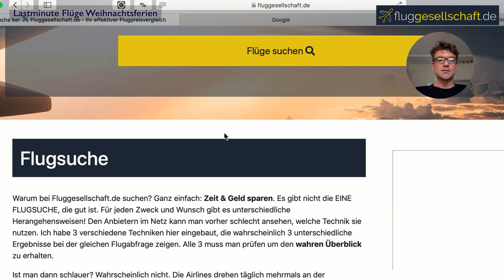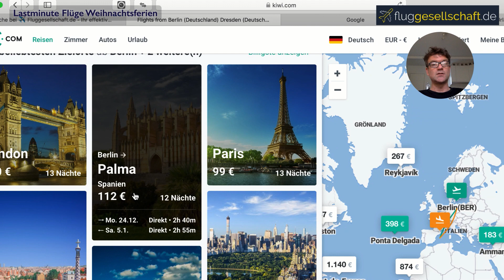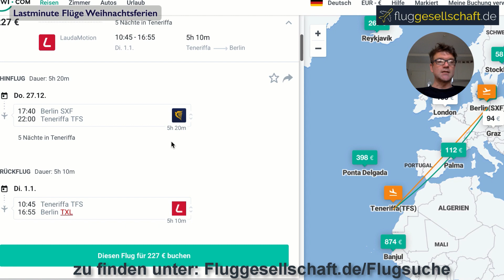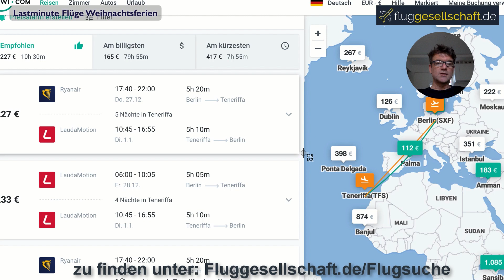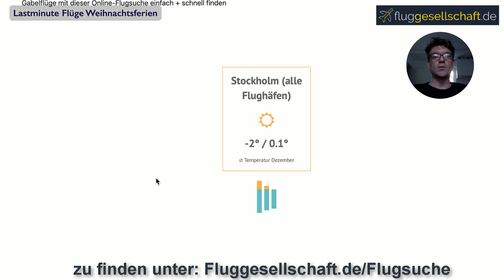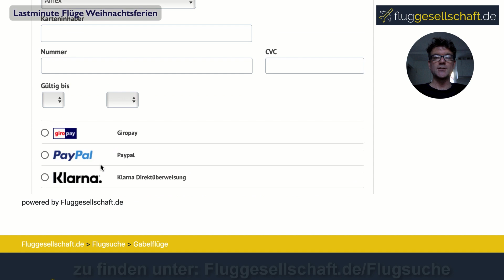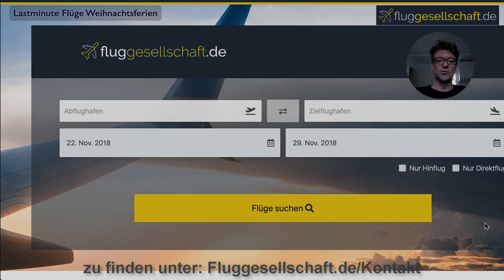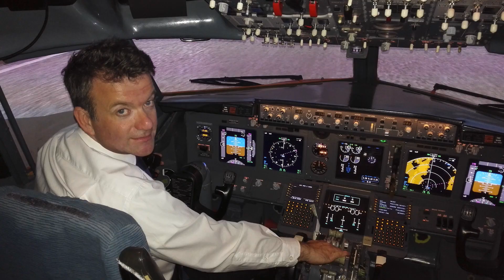Lastminute Flüge Weihnachten / Silvester 2018-2019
Jetzt noch schnell mit mir ein paar gute Lastminute Flüge für die fast schon ausgebuchte Weihnachtszeit finden! Hier sind meine Tipps aus einem 45-minütigen Facebook Live Video vom 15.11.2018 kompakt zusammengefasst auf 10 Minuten. Nimm Dir diese Zeit und Du bist hinterher wirklich schlauer, wenn es um die Flugsuche geht! Auch Du und Deine Liebsten sollen ein schönes Weihnachten feiern. Ganz egal, ob Du in den Norden oder den sonnigen Süden fliegen willst.

Es ist auch nur ein Ausschnitt, mit dem Beitrag möchte ich Dir nur mitteilen, wie es noch möglich ist, etwas zu finden und wie man es am Besten macht. Fest steht, ich habe noch ein paar brauchbare Flüge nach Zypern (Larnaka), Marokko, auf die Azoren (naja, mit zweimal umsteigen), Island oder Schweden gefunden. Schau mal rein und hinterlasse mir Dein Feedback.